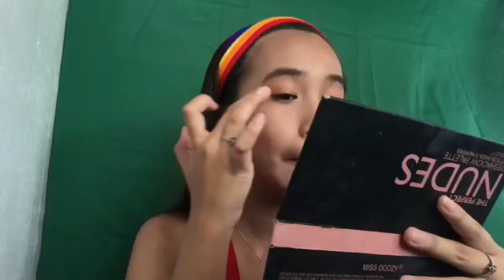Seo Ye-Ji Inspire makeup look || wonderfia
lovelots!